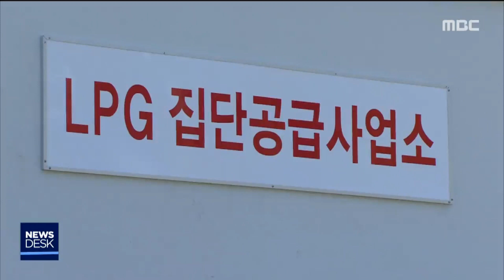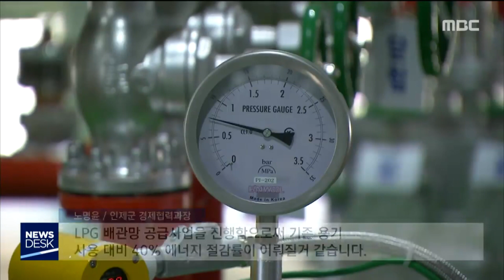2019. 11. 9 [원주MBC] 뉴스데스크 강원